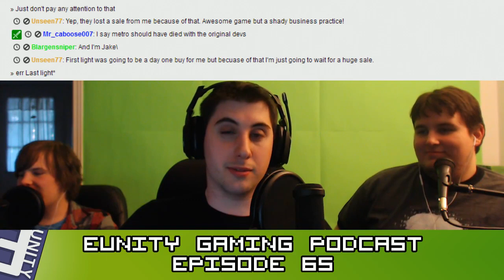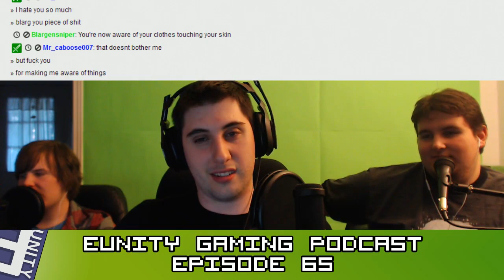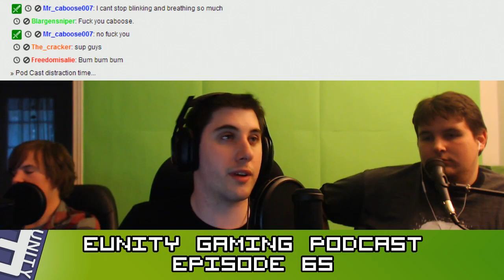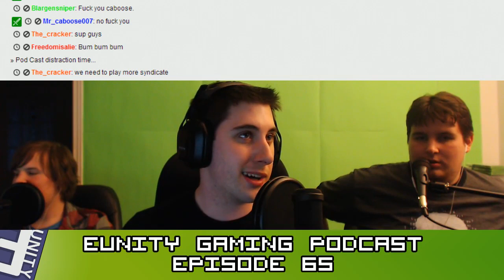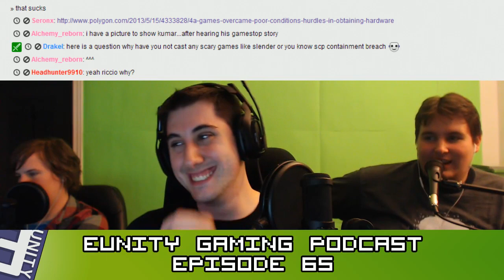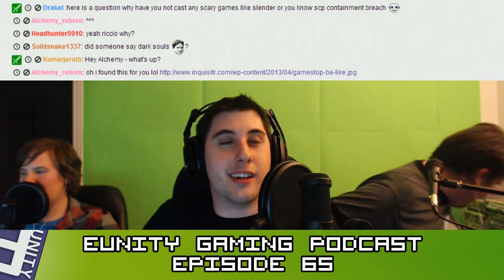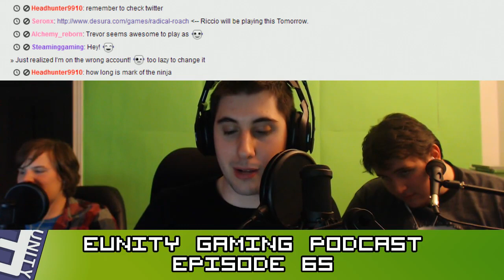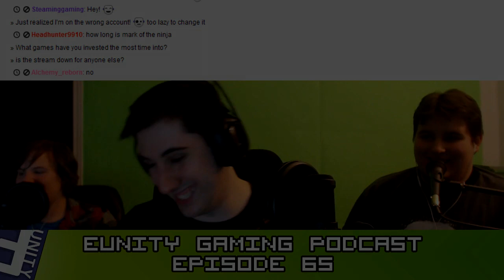Eunity Gaming Podcast Ep.65: BAEP! - Weekly Podcast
Eunity Gaming Weekly Podcast
Episode 65: BAEP!

Hosts:
Mathieu Riccio - @TehRiccio
Devin Somppi - @SomppiD
Dan Goddard - @CaptainBrenner
Kumar Jerath - @KumarJerath

Tune in every week as we sit down and discuss things about Gaming and Technology!

We are also looking for people looking to contribute to our site.

EunityGaming Things!!

Xbox Live Account: EunityGaming
PSN Account: EunityGaming

*Game Center IDs*
Somppi - Cabi524
Riccio - Riccio
Dan - CaptainBrenner

Follow Eunity on Twitter + Facebook!

-- Authorized Music --
Composed By: Orange
Song Name: Platform